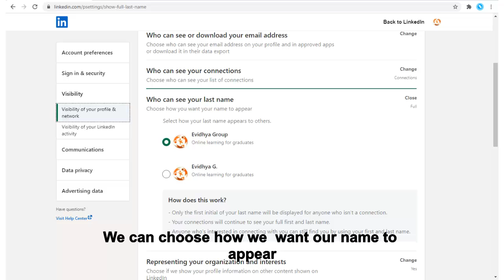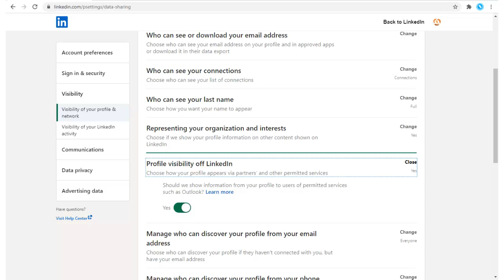Visibility of LinkedIn profile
Who can see your connections: We can choose who can see your list of connections. Who can see your last name: We can choose how we want our name to appear. Representing your organization and interests: We can choose if we show our profile information on other content shown on LinkedIn. Profile visibility off LinkedIn: We can choose how your profile appears via partners’ and other permitted services